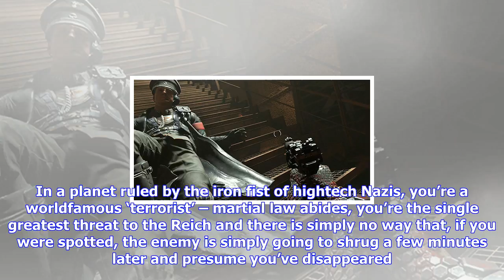Breaking News | I love wolfenstein 2’s wonky, unforgiving stealth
I love wolfenstein 2’s wonky, unforgiving stealth

It’s taking me a long, long time to play through Wolfenstein 2 The New Colossus. The reason for that...